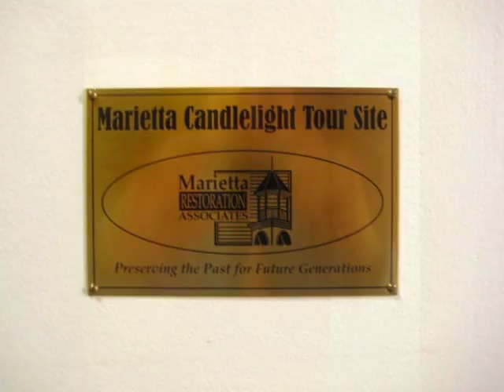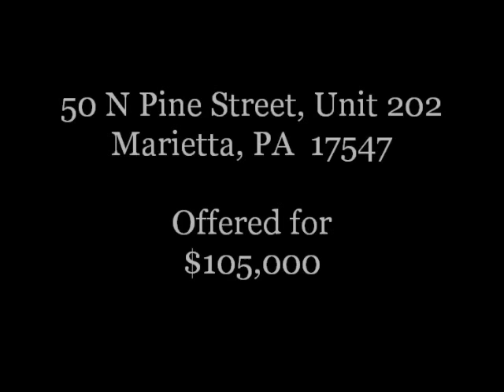50 N Pine Street, Unit 202, Marietta, PA 17547 Offered for $105,000 - Virtual Tour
50 N Pine Street, Unit 202, Marietta, PA 17547

Don't miss this fully updated unit in the historic Silk Mill Condominiums!  Just steps off the elevator this home features 13 foot ceilings, original hardwood floors, exposed wood beams & tons of historic charm.  Recent updates to the kitchen & bath, an updated furnace & fresh paint throughout make this piece of history move-in ready & perfect for any buyer!